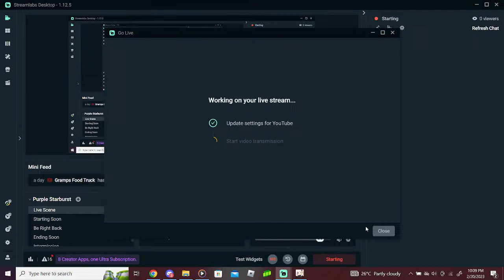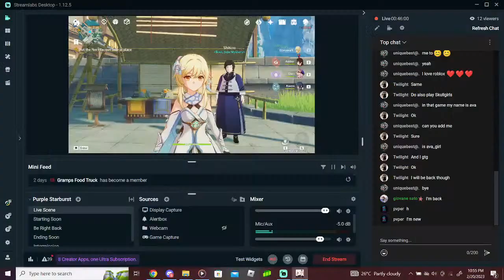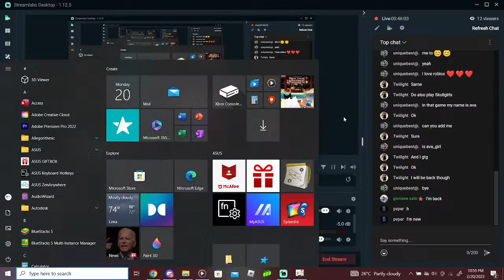Lunch at Liuli Pavillion! Act II Begins! [Genshin Impact]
This is of my Sister's (Ellenora) first time playing Genshin! She will go off in Teyvat with me (Reina/Aireena) as her Paimon! Please be supportive as she ventures off into the Unknown!

Be Nice to each other and no swearing please!
Also, please no leaks!